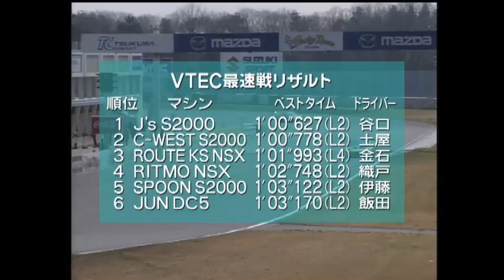VTECマシン最速戦 筑波BATTLE!!【Best MOTORing】2004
ENTRY CAR
Route KS NSX
RITOMO NSX
J’s RACING S2000
C-WEST S2000
SPOON S2000
JUN AUTO DC5 INTEGRA R

DRIVER
土屋圭市 / Keiichi Tsuchiya
織戸学 / MAX Orido
谷口信輝 / Nobuteru Taniguchi
伊藤大輔 / Daisuke Ito
飯田章 / Akira Iida
金石勝智 / Katsutomo Kaneishi